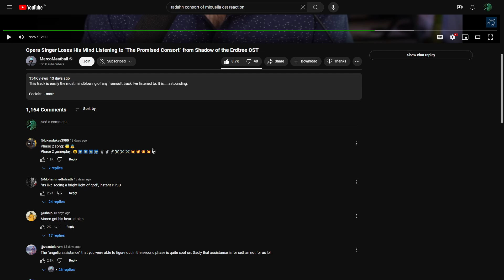Consort Radahn Phase 2 be like...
sorry for the audio imbalance.
ill fix it next time